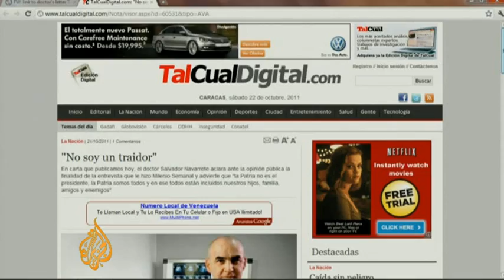Chavez 'has two years to live'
Days after Hugo Chavez, the Venezuelan president, declared himself to be cancer-free after receiving treatment in Cuba four months ago, claims by a Venezuelan doctor have cast further doubt over the true state of his health.

In an interview with a Mexican magazine, Doctor Salvador Navarrete says those close to the Venezuelan president told him that Chavez may have as little as two years to live.

Navarette, having since left Venezuela, says the death of Chavez could destabilise the country and has urged the government to be more honest with the citizenry in future talks surrounding the president's prognosis.

Al Jazeera's Roger Wilkison reports.